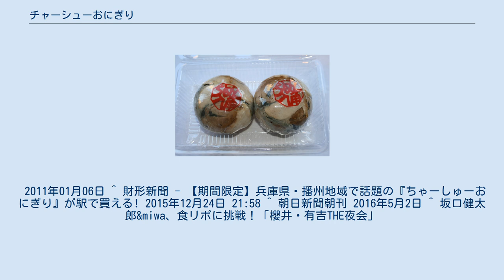チャーシューおにぎり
らーめん八角のちゃーしゅーおにぎり チャーシューおにぎりは、さまざまなラーメン屋のサイドメニューとして販売されている食べ物である。
薄切りのチャーシューをご飯に巻いたもの、刻んだチャーシューの混ぜご飯をおにぎりにしたものなどがある。
 播州地区のチャーシューおにぎりは、丸型で海苔の上を更にチャーシューで包んでいるのが特徴である（店によってはチャーシューの上に海苔を巻いている所もある）。
 元々播州地区には甘く炊いた醤油ベースの播州ラーメンが存在し、龍野の醤油、姫路の酒、稲美の味醂など、地産の物と一緒に浸して煮込んだチャーシューを使っている店もある。
 姫路・播州地区で多店舗を展開する「らーめん八角」が発祥と言われ、メニューの一つとしてあったチャーシューとキムチを上にのせラーメン醤油をかけて食べる丼を、時間が無いときにでも簡単に食べられるよう、おにぎりの形にしたのが原型といわれる。
その後は、商品化され同店で1996年頃から販売され、キムチを加えるなどの改良を重ね人気商品化。
2016年1月には、ジェイアール西日本デイリーサービスネットとの共同開発で商品化され、近畿地区の駅ナカコンビニ「キヨスク」および「ハート・イン」にて約1か月間発売された。
さらに、同年4月には1か月間限定で関西地区2府4県のデイリーヤマザキでも販売された。
 ^ a b c 姫路経済新聞 - 姫路・山陽百貨店で「チャーシューおにぎり」販売会－播州名物目指す。
 2011年01月06日 ^ 財形新聞 - 【期間限定】兵庫県・播州地域で話題の『ちゃーしゅーおにぎり』が駅で買える! 2015年12月24日 21:58 ^ 朝日新聞朝刊 2016年5月2日 ^ 坂口健太郎&miwa、食リポに挑戦！「櫻井・有吉THE夜会」